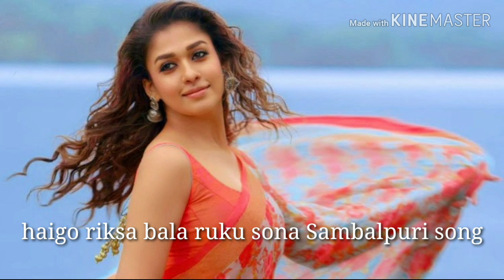Haigo riksa Bala ruku Sona sambalpuri old sond